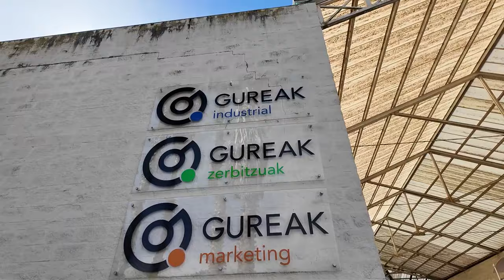Oihana Etxebarrieta: «EH Bildu es la papeleta del cambio»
Representantes de EH Bildu hanvisitado la empresa Gureak, encargada de imprimir las papeletas de EH Bildu que llegarán a los domicilios de vascos y vascas en los próximos días.

«Podíamos elegir otras empresas, pero hemos apostado por Gureak, por un modelo de economía social y de inclusión sociolaboral. Porque somos la izquierda kilómetro 0,

«Proponemos gobiernos que dirijan las políticas públicas a priorizar los problemas de la gente y buscar soluciones para mejorar su día a día. Hace falta dirigir a este país al lugar donde se merece».